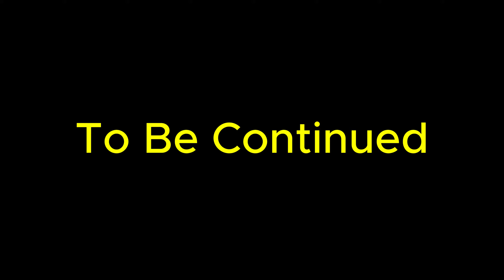Werewolf: The Apocalypse Pt4- Russian Stealth